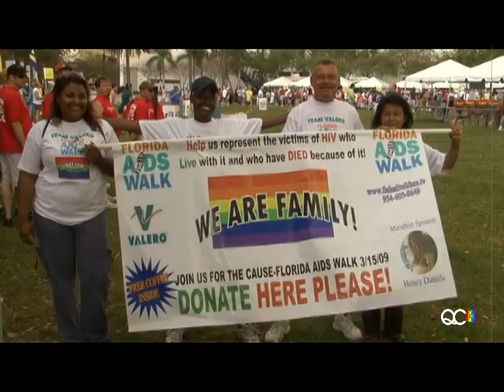2009 Florida AIDS Walk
The annual Florida AIDS Walk from downtown Fort
Lauderdale and the ocean and back. Hosted by Jarrett Terrill.